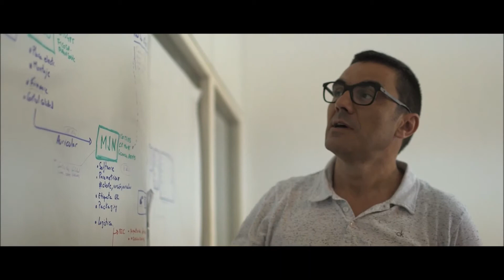We are MJN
We are specialists in the development and bringing to life the technologies that will improve your quality of life. We are motivated by people, which makes us work hard to improve your day-to-day.